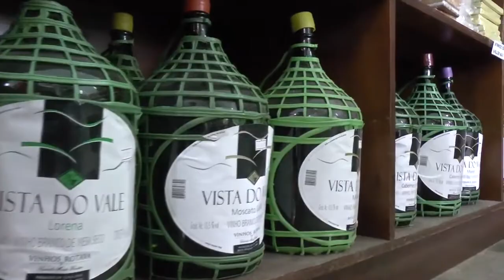OUTUBRO ROSA - CONHEÇA A LIGA FEMININA DE COMBATE AO CÂNCER DE TAPES.